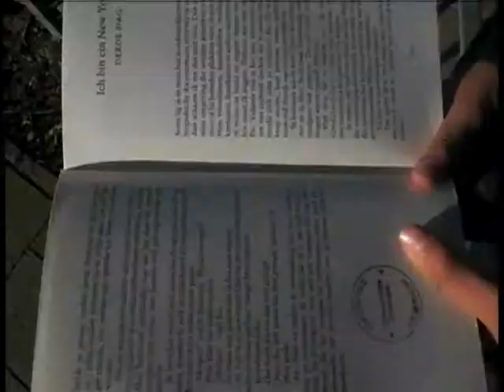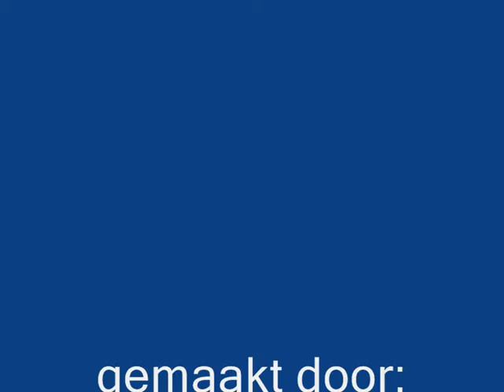een dag uit het leven van kim, mara, amanda, melanie,sofia